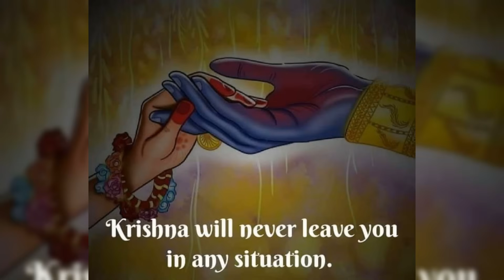Jodi Bhul Kichhu Kori Ohe Dayal Hori | Krishna Bhajan | Hari Bhajan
গানটি ভালো লাগলে অনুগ্রহ করে লাইক ও শেয়ার করে কৃষ্ণভক্তি/হরিভক্তি প্রচার করুন |